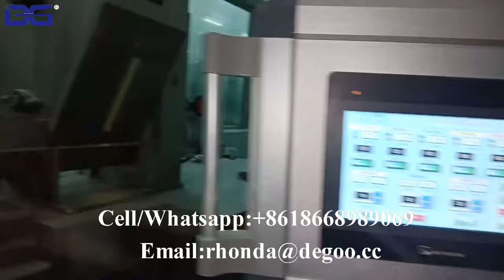Healthy harvest snaps machine baked snapea crisps machine